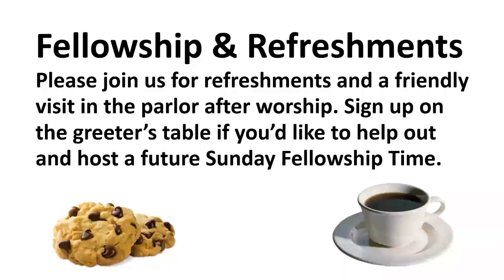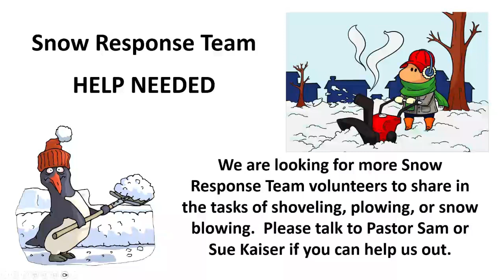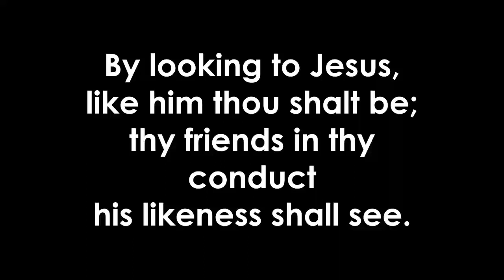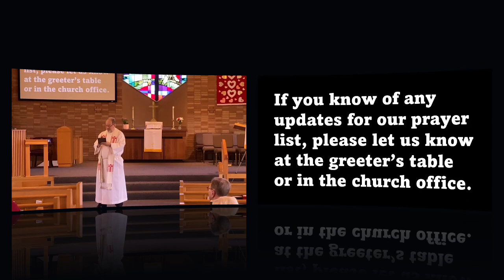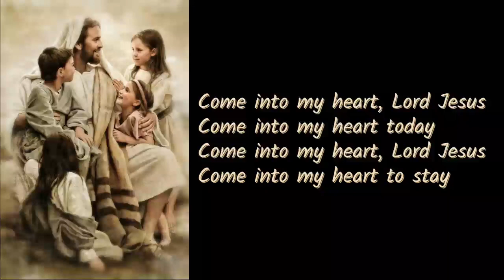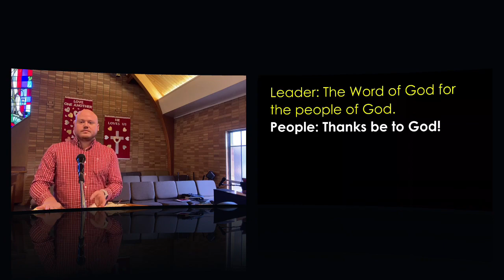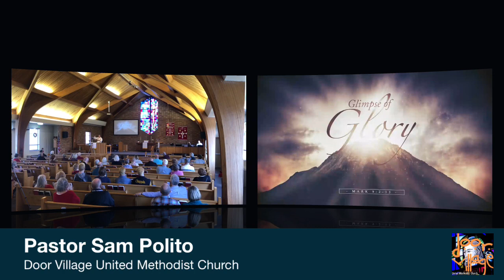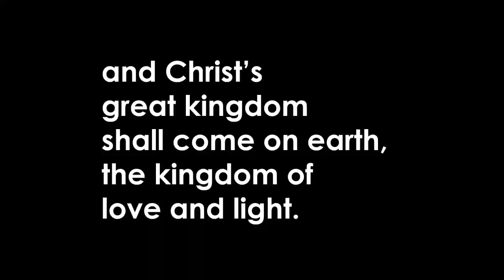Sunday, February 11, 2024